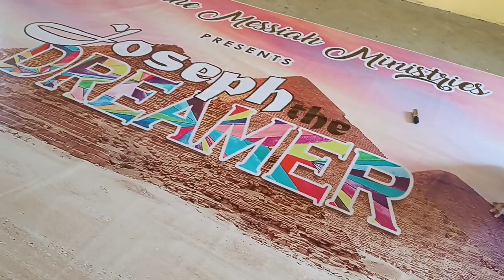TARPAULIN PRINTING AND INSTALLATION20FT X 10FTTHANK YOU SO MUCH FOR CHOOSING Mejia Sanchez Printing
TARPAULIN PRINTING AND INSTALLATION
20FT X 10FT

THANK YOU SO MUCH FOR CHOOSING Mejia Sanchez Printing Shop formerly MCJCN Enterprise

ADDRESS: Blk. 34 Brgy. San Nicolas, Dapdap, Bamban, Tarlac
LANDMARK: IN FRONT OF SHOE REPAIR / 3J FURNITURE / HARDWARE / MASTER KIMBAP / TORRES SALON

SERVICES OFFERED:
FULL SUBLIMATION / DTF (DIRECT TO FILM)
T SHIRT PRINT / MUG / CUP / CALENDAR / TUMBLER / PILLOW / GIVEAWAY / SOUVENIR ITEM / BUTTON PINS
PRINT / XEROX / SCAN / INVITATION / LAMINATION / BINDING / SOFTBOUND / RINGBIND / HARDBOUND / CALLING CARD / LAMINATED ID / PVC ID
GRADUATION PICTORIAL
PLATE NUMBER
COMPUTER / LAPTOP / PRINTER / REPAIR / RESET / MAINTENANCE
REFORMAT / SOFTWARE INSTALLATION / ANTIVIRUS
DESIGNING
INK REFILL
CONTINUOUS INK FLOW SYSTEM
DOWNLOAD (MP3, GAMES, RINGTONES, THEMES, ANTIVIRUS, SOFTWARE, ETC.)
COMPUTER PARTS AND ACCESSORIES BUY AND SELL
CD/DVD BURNING
DIRECT CD/DVD PRINTING
VIDEO CONVERSION